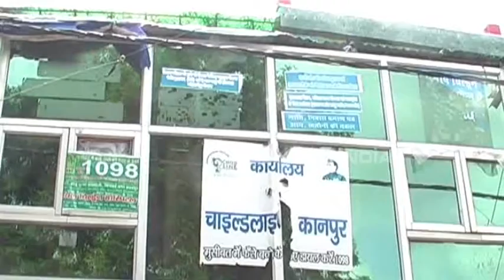कानपुर : चाइल्ड हेल्पलाइन से गायब हुए तीन बच्चे, तलाश जारी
कानपुर : नौबस्ता थाना क्षेत्र स्थित मछरिया इलाके में चाइल्ड हेल्पलाइन से संदिग्ध परिस्थितियों में तीन बच्चे गायब हो गये. बच्चो के गायब होने की सूचना मिलते ही चाइल्ड हेल्पलाइन में हड़कंप मच गया. जानकारी मिलते ही बच्चों की तलाश में जुट हुए हैं.